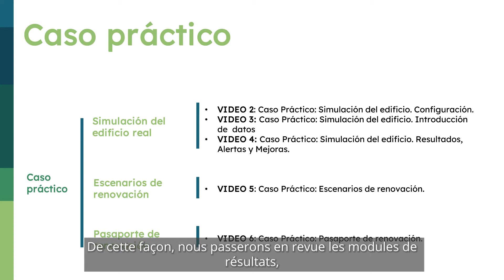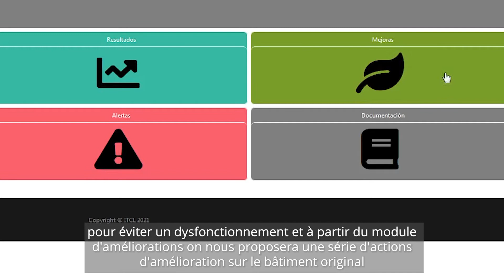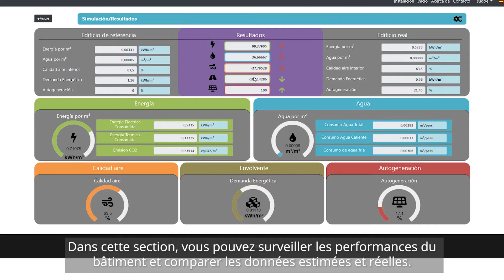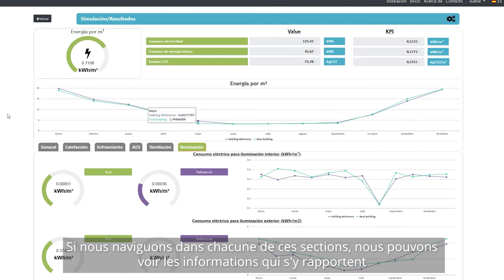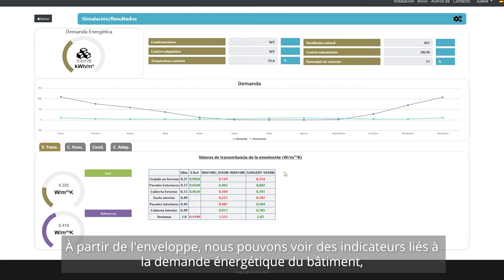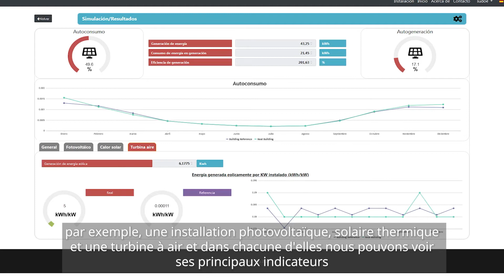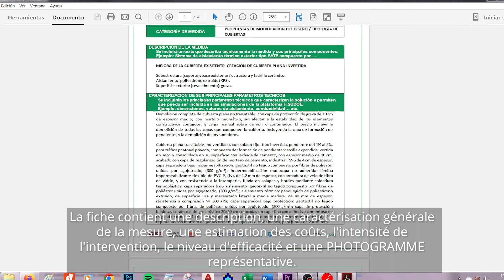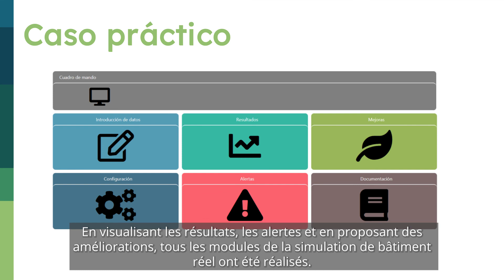SUDOE 4 FR. Etude de cas : Simulation du bâtiment. Résultats, alertes et améliorations. HS 4.0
Dans cette quatrième vidéo, nous allons visualiser les résultats proposés par la plateforme sur la base des informations que nous avons déjà saisies. De cette façon, nous passerons en revue les modules de résultats, d'alertes et d'améliorations, en poursuivant avec la simulation du bâtiment réel